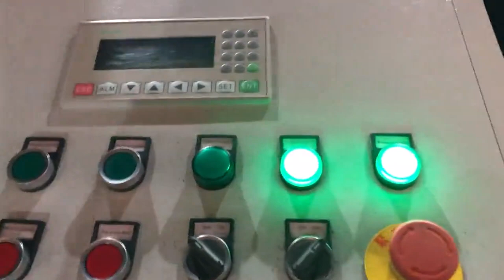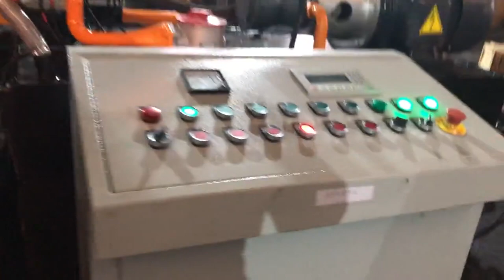import aluminum chippings briquetter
TCM BALER Details of import aluminum chippings briquetter, import aluminum chippings compactor, import aluminum cuttings briquetter,

TCMBALER is a professional import aluminum chippings briquetter manufacturer and supplier in China for more than 20 years, and we can offer import aluminum chippings briquetter for sale with a cheap wholsale factory price for our customers without any agent or dealers if you wanner buy our import aluminum chippings briquetter.